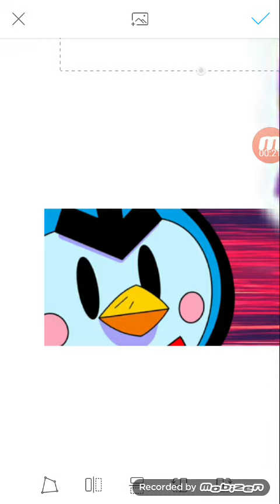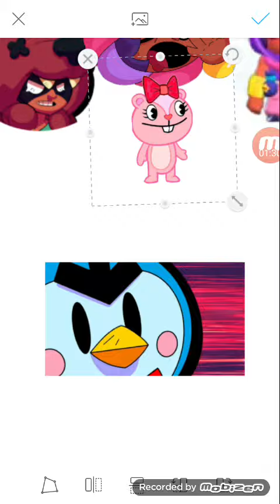MR P WANNA PLAY REMIX